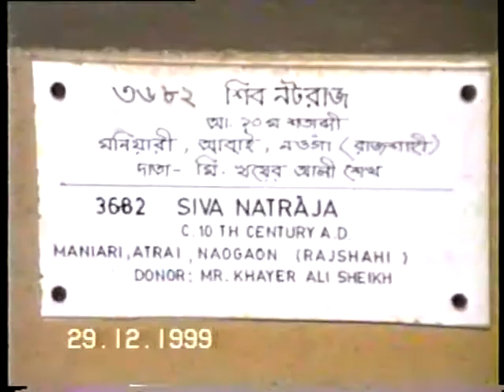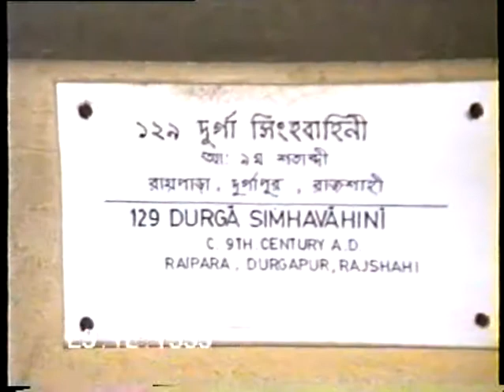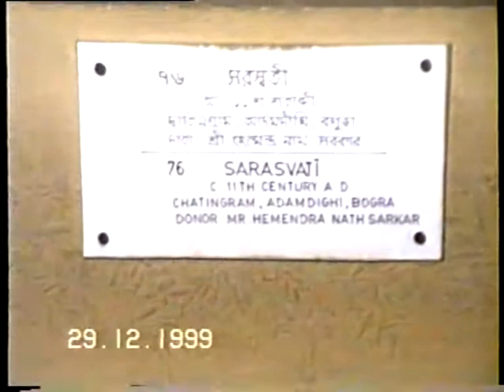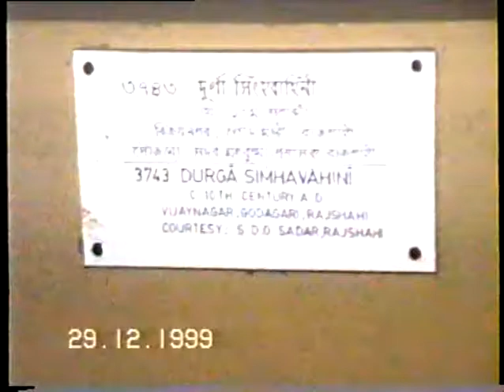Ancient Sculptures from the Indian Sub-Continent, Part 2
Shahed Murad